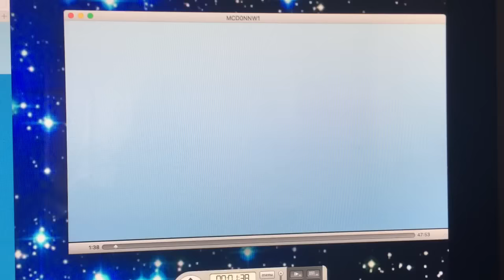12 Titles for Mickey Mouse Clubhouse Getting to Sleep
I made another title card video. There are twelve titles for Mickey Mouse Clubhouse Getting to Sleep. The first and second titles are Mickey's Great Clubhouse Hunt and Goofy on Mars. Maybe Mickey can help the viewer count down from ten to one and the rocket can blast off and play the opening theme. The third title is Mickey's Mousekersize. Maybe Pete and Goofy can copy the purple space monster's jumping jacks. The fourth title is Daisy's Grasshopper. Maybe Daisy can tell a story about Katie the Kangaroo. The fifth title is Sleeping Minnie. Maybe Mickey can greet the viewer during part 1 and Minnie can fall asleep after the story of Katie the Kangaroo during part 3. The sixth title is Daisy's Dance. Maybe Daisy, Minnie, Mickey and Goofy can dance to Lulla Lulla Lullaby. The seventh, eighth, ninth and tenth titles are Goofy's Petting Zoo, Mickey's Color Adventure, Donald Hatches an Egg and Minnie's Pajama Party. Maybe Goofy can fall asleep like Groove, Mickey can call Professor Von Drake and tell him a story about a beautiful baby girl and the gang can look at the blue space monster who grew orange eyelids. The eleventh title is Donald and the Beanstalk. Maybe Donald, Goofy and Daisy can sing Are You Sleeping while Mickey can hold a teddy bear. And the twelfth and last title is Mickey's Silly Problem. Maybe Mickey can fall asleep after the Are You Sleeping song. That's all the titles for Mickey Mouse Clubhouse Getting to Sleep.